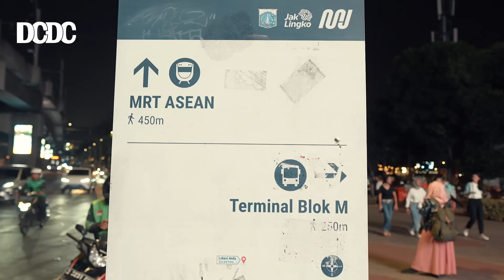Mocca: Band Asal Bandung yang Sudah Tidak Tinggal di Bandung | DCDC Extratrips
DCDC Extratrips kali ini ngobrol bareng band yang sudah berdiri sejak 1999 di sebuah kampus di kota Bandung, Mocca! Simak keseruan obrolan mereka bareng Satria NB dan Bobby Mandela di DCDC Extratrips Jakarta!